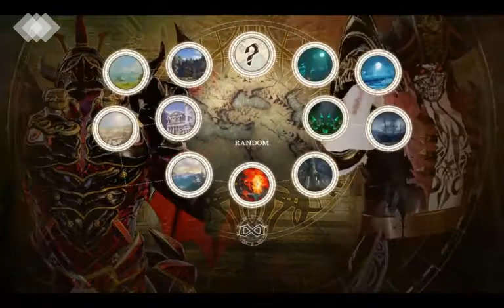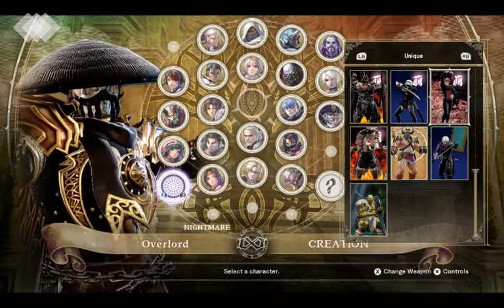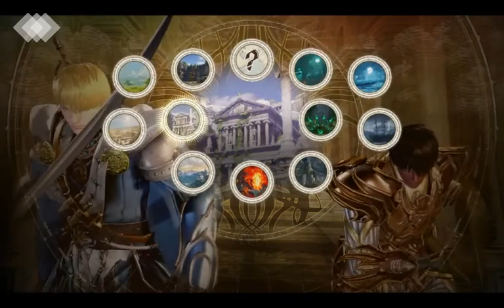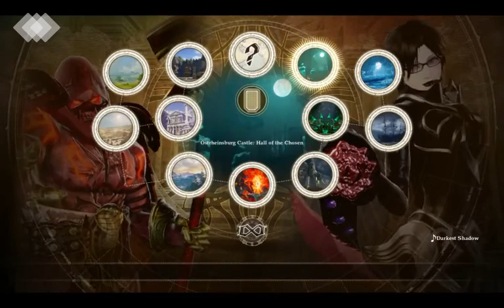THE BATTLES OF CUSTOM WARRIORS! Soul Caliber VI (Custom Battles)